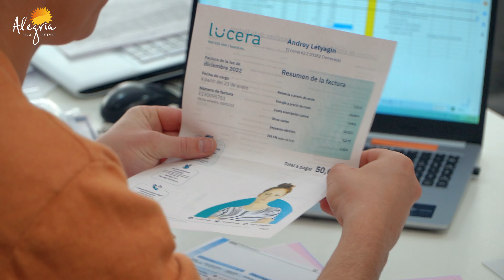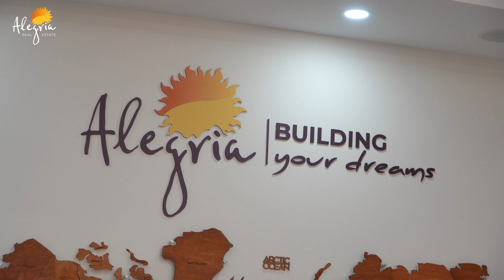Alquiler piso larga Duración en Torrevieja ☀️Agencia inmobiliaria Alegria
Alquiler de propiedades a largo plazo en Torrevieja con Alegria. Si es propietario de una propiedad en España y desea recibir un ingreso de alquiler estable, nuestra empresa estará encantada de ayudarlo con esto. Ofrecemos un servicio completo de propiedad de alquiler en la Costa Blanca y Valencia.

👉🏼 ¿Tienes alguna duda? ¡Déjamela en comentarios!

La vivienda en Torrevieja, España es la mejor opción de inversión para aquellos que desean vivir en una gran ciudad y al mismo tiempo disfrutar de la Costa Blanca, o alquilar una propiedad con fines de lucro. Alicante es una gran ciudad turística, donde viven más de 330 mil personas y más del 15% son extranjeros. La demanda de vivienda en Alicante es alta durante todo el año debido al gran flujo turístico. El turismo en la ciudad crece entre un 7-10% cada año, y los precios un 2% por año, por lo que comprar vivienda en Alicante sin dudas va a ser beneficioso, tanto en términos de negocios de alquiler, como por la venta de la vivienda en el futuro.